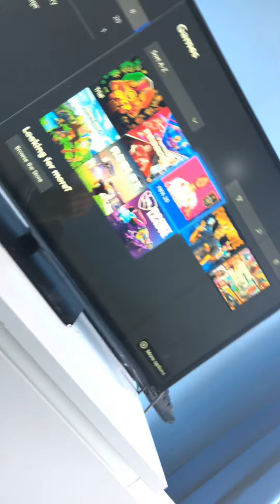House tour with Jamie